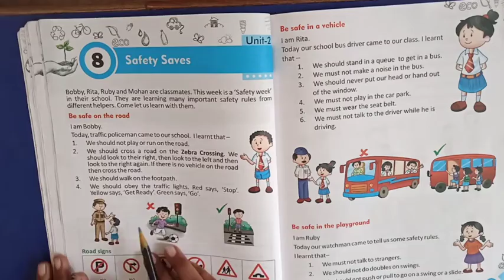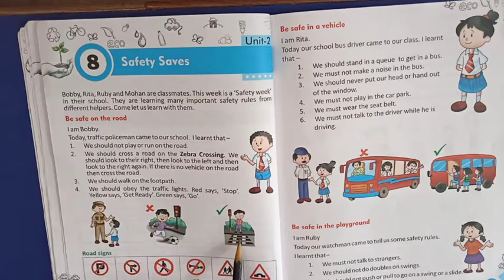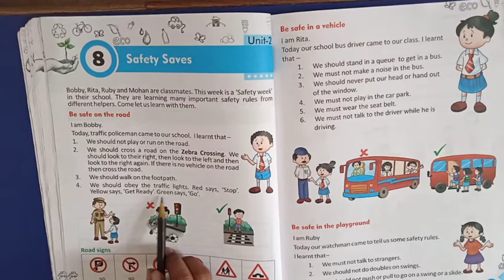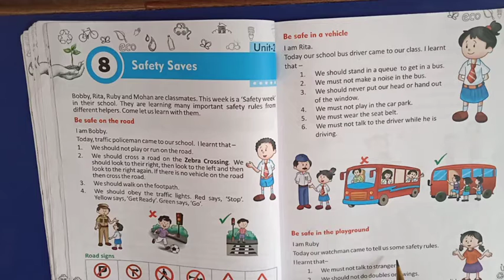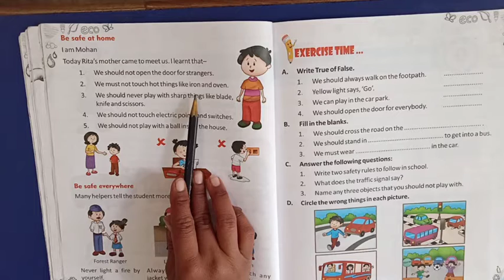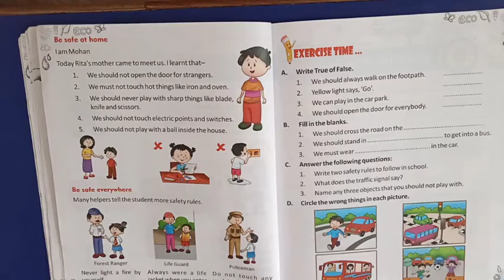0231 Safety Saves